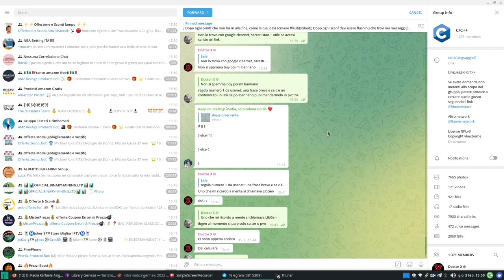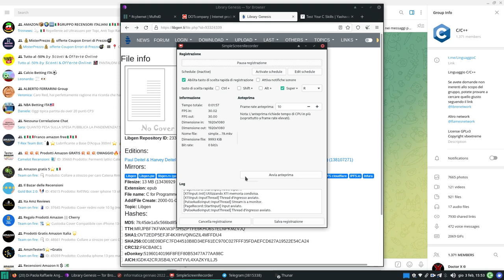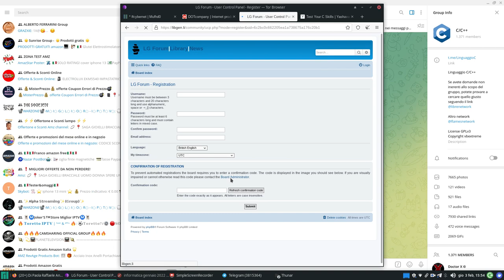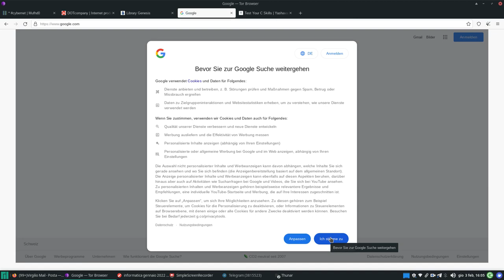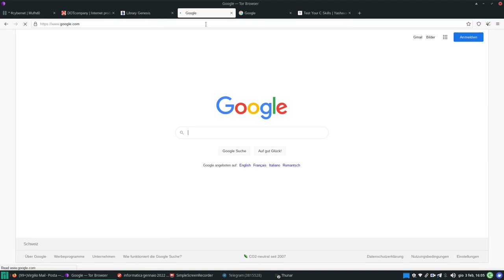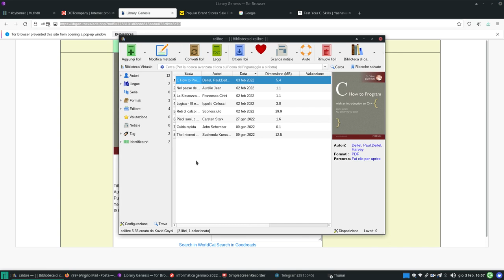C deitel (scaricare il libro Tor e libgen)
vedi anche nel mio canale:
C deitel (scaricare il libro Tor e Amule)
Sarà da cambiare i dns
Cmq pure io fino all'altro ieri usavo tor
Perché chi se lo ricordava che potevi  cambiare i dns per bypassare i blocchi dell'ip"

Manu
[In reply to R S]
esercizi?
cmq non facciamo queste cose
Keep on Blazing! λSofia, sō þiudana riqizis ❤️sofia C, [03/02/22 19:44]
quì uso le struct
libri
link precedenti
Programmato per il giorno 10 nov 2021
Instituto Macrobiótico de Andalucía

Test Your C Skills
Yashavant Kanetkar
bpb pubblications